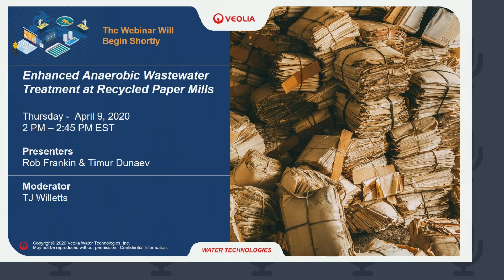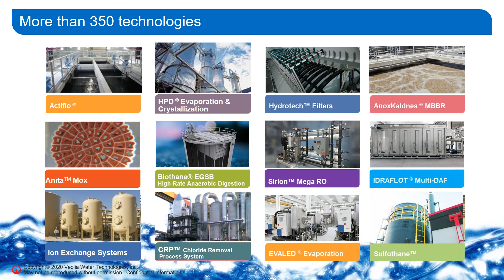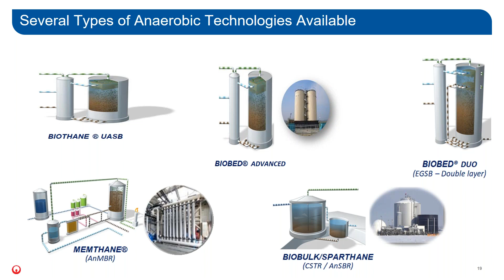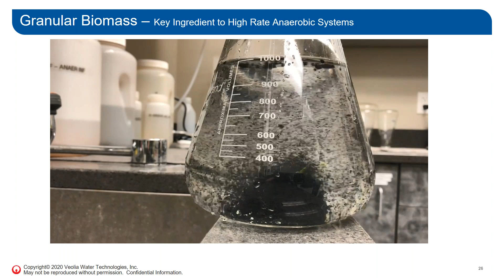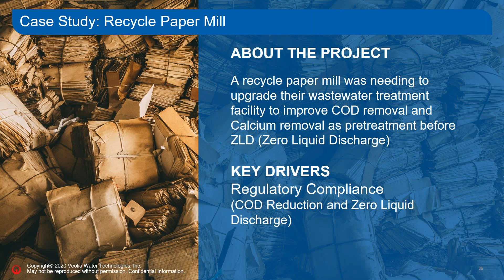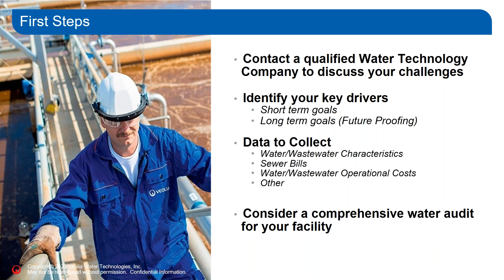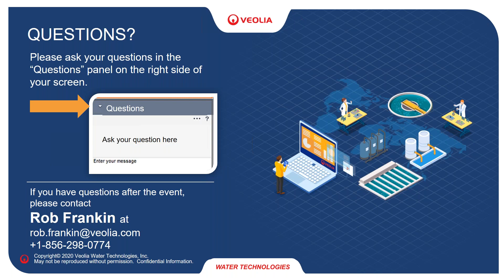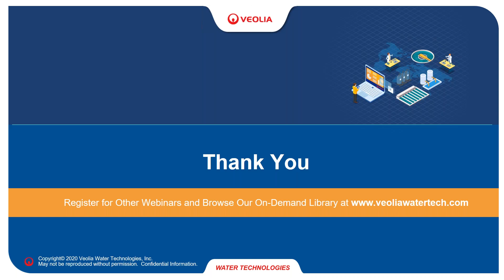Enhanced Anaerobic Wastewater Treatment at Recycled Paper Mills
ABOUT THIS TECH TALK:
The increased demand for recycled paper products has led many manufacturers to expand or convert existing processes to satisfy this need. These production changes commonly result in significant variations to the wastewater at these sites. Because of this, plants may need to modify their wastewater treatment process to ensure they continue to meet regulatory discharge permit limits and prevent fines from environmental agencies.

This webinar will review how advanced Biothane® High Rate Anaerobic Reactors can be incorporated into a wastewater treatment process to improve overall performance and increase treatment capacity within recycled paper mill wastewater processes. They have a unique ability to efficiently treat wastewater that is high in BOD / COD, high in TSS (total suspended solids), and can even withstand high calcium levels and mitigate precipitation.
The presentation will also share relevant Case Studies of paper manufacturing facilities that have incorporated Anaerobic Digestion within their wastewater treatment process to illustrate their performance.

The webinar will include a 30 minute presentation followed by a 15 minute Q&A session with industry experts.